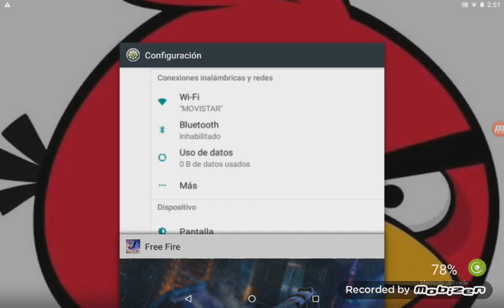nuevo juego free fire con mi hermano